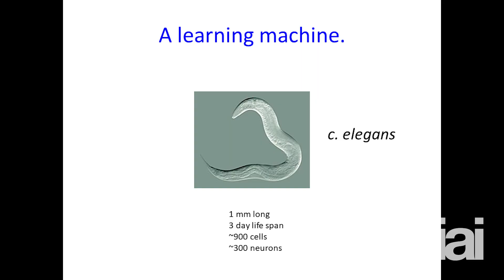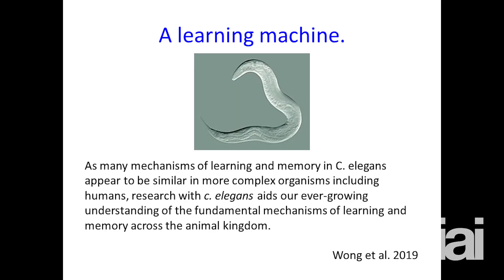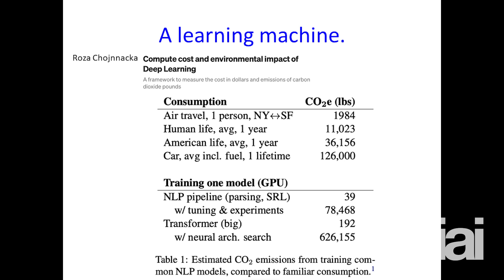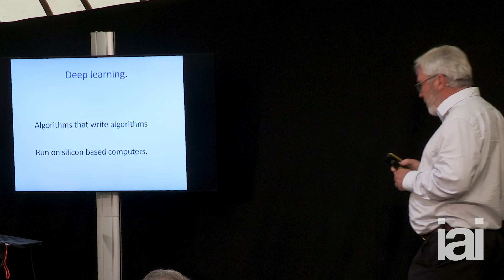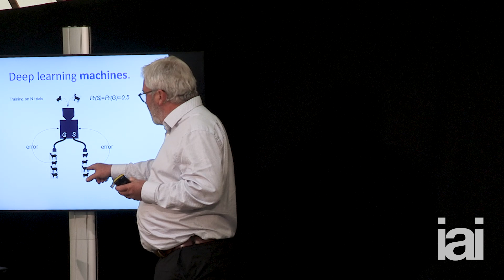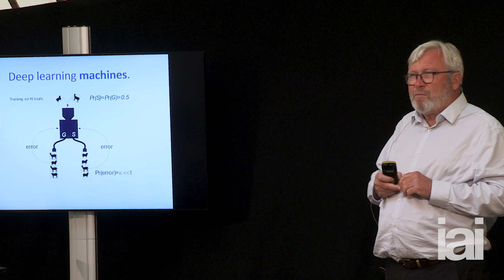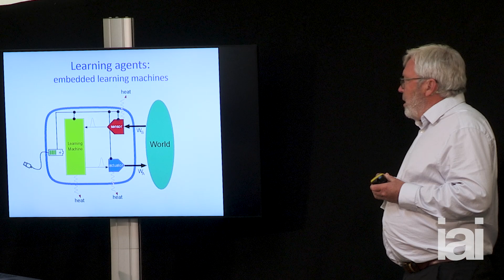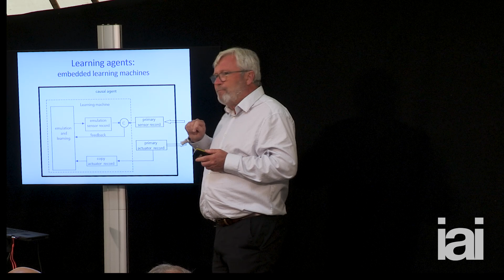The Future is Quantum AI | Gerard Milburn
Dive into the captivating realm of quantum artificial intelligence. While traditional artificial neural networks rely on algorithms, their physical counterparts let thermodynamics do the heavy lifting. Yet, standing out from the crowd is the quantum learning machine - boasting unparalleled efficiency that operates on nearly zero resources. What realities can this machine comprehend, and does it possess the potential for consciousness? Embark on a journey to uncover the bizarre and undeniable truths of our future AI landscape.

The Institute of Art and Ideas features videos and articles from cutting edge thinkers discussing the ideas that are shaping the world, from metaphysics to string theory, technology to democracy, aesthetics to genetics.